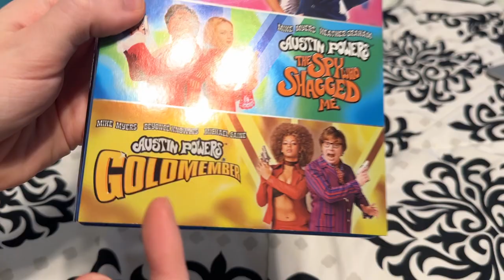My Michael Caine Movie Collection (2023)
Titles shown:
-Terror in the Aisles
-Jaws: The Revenge
-Austin Powers in Goldmember
-Batman Begins
-The Dark Knight
-Inception
-Gnomeo and Juliet
-Cars 2
-The Dark Knight Rises
-Going in Style
-Tenet